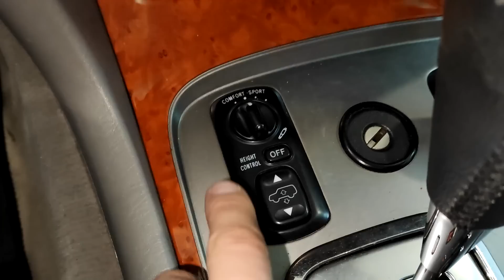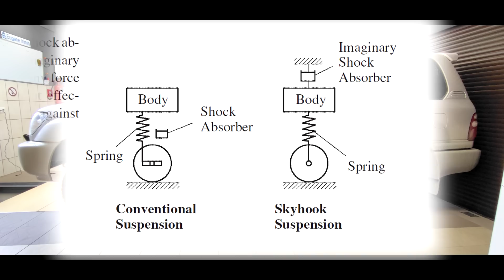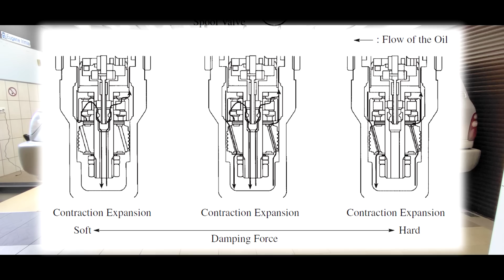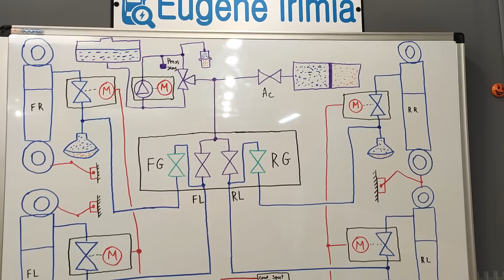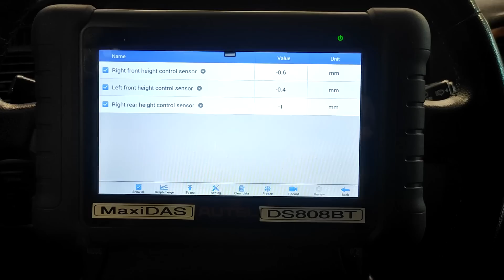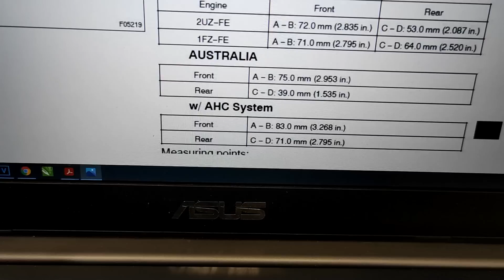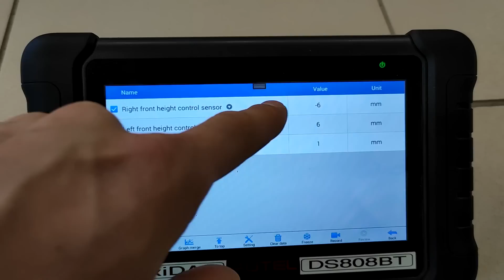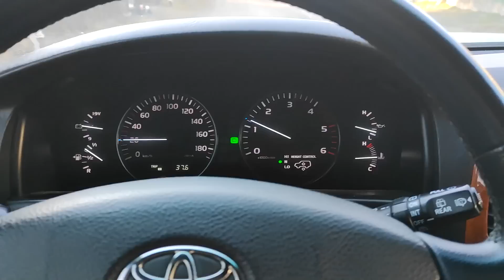Toyota Land Cruiser 100 - Гидроподвеска AHC стала жёсткой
Таймкод:

00:00 - Описание жалоб на автомобиль
02:26 - Подтверждение жалоб
04:41 - Логика работы системы AHC
13:15 - Гидравлический контур
19:05 - Электрический контур
22:58 - Взаимодествие контуров
27:25 - Диагностика системы
41:57 - Регулировка высоты подвески
49:29 - Регулировка давлений в контурах
56:19 - Дорожный тест

Помощь в развитии канала:

Банковские карты Privat Bank:
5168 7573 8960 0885 - USD
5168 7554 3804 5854 - UAH

Кошельки WebMoney:
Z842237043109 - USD